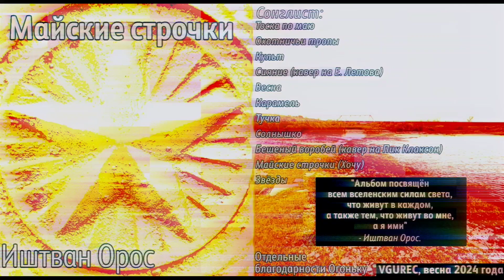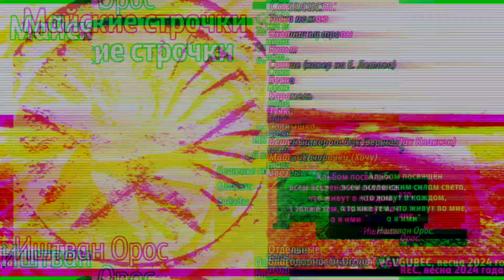Иштван Орос - "Майские строчки" (2024 год, VGUREC)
Не отходя от кассы я стараюсь радовать своих друзей новым творчеством, а конкретно к первому мая. Спасибо всем тем людям, что привнесли в мою жизнь положительные эмоции. Спасибо силам природы за жаркий апрель и прохладные первые майские дни. Спасибо всем силам света, что живут в этом мире, ибо даже кричащие и грустные песни альбома наполнены моим счастьем, которым я делюсь с любым слушателем.
Отдельная благодарность Огоньку, без которого не было бы этого альбома.

Дальше в планах больше.
Сонглист:
Тоска по маю - 00:00-3:56
Охотничьи тропы - 03:57-07:35
Культ - 07:36-10:52
Сияние - 10:54-13-14
Весна - 13:15-16:34
Карамель - 16:35-19:40
Тучка - 19:41-22:09
Солнышко - 22:10-26:20
Бешеный воробей - 26:21-27:56
Майские строчки (Хочу) - 28:57-28:46
Звёзды - 28:47-31:20